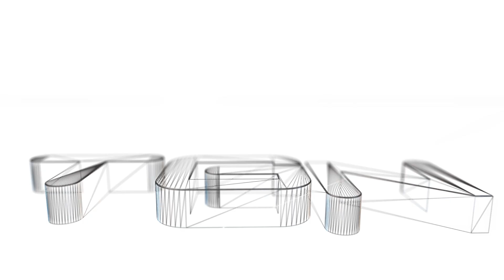War Thunder - Challenge Accepted - Ze Germans!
In which I continue my quest to see how well I can do in each nations' Reserve Aircraft. This time it's squareheads down for the big Bosche gangbang! Woof! Don't mention the war!  (My apologies to the German nation for my liberal misquoting of Blackadder and Fawlty Towers)

Register here and get 50g for free.

System Specs: 3.07Ghz i7 CPU, 12GB DDR3 RAM, 480GTX graphics card, running at 1920x1080 resolution.